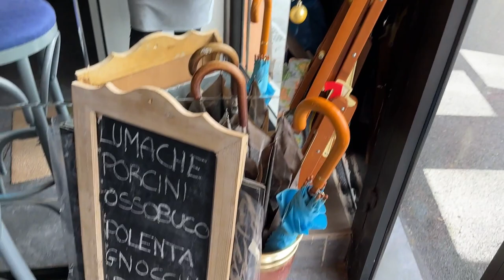VI FACCIO VEDERE IL NUOVO BAR TRATTORIA DI MIO FRATELLO ... VLOG 2024